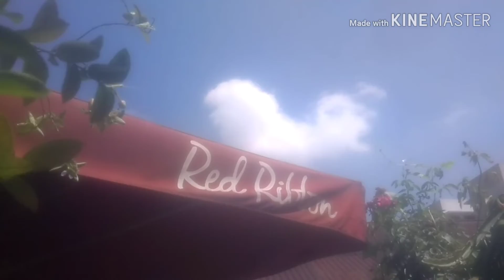Constant HAZE ( And has built-up over the course of time ) °°°°°°°°°°°°°°°°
My dear subscribers, visitors and friends, the sky videos I make are documentation of the skies that span hours of work - thus, it would require your patience to watch them. It's important that you view from start to finish so you won't miss out on anything. I don't use timelapse but sometimes, I speed up and slow down the videos to accommodate their contents. I seldom do editing and filtering. I like to present them raw or as how I see and how my cam captures them. These are the things I see in my skies, I may be wrong (or right), but from my perspective, the skies have changed a lot since I started documenting in December of 2017. I simply am fulfilling a task, your indulgence is very much appreciated. Keep safe everyone. Thank you, PYC